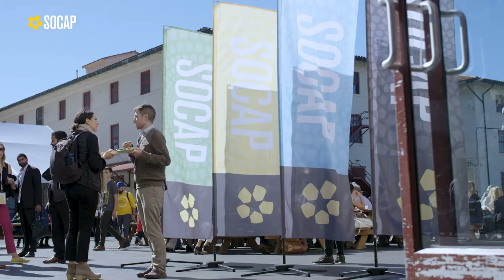Ellis Carr: Systemic Barriers & Racial Equity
Ellis Carr, President & CEO of Capital Impact Partners, explores the history of institutionalized racism.

These conversations were held at SOCAP in October 2018 to explore issues of racial equity and marginalized communities within the social impact space.

Special thanks to Capital Impact Partners for providing supplemental footage.

Director & Co- Producer: Paul j Lynch
Director of Photography: Daniel Rink
Assistant Director & Co- Producer: Brennan Lanphear